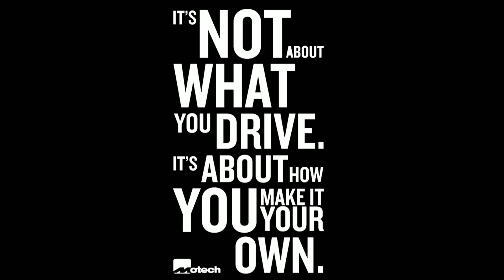BMW F87 M2 Now sitting on Eibachs springs with 12mm wheel spacers Motech Performance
Yet again.. ! Giving the M2 the perfect stance.. !

Info more info please get in contact..